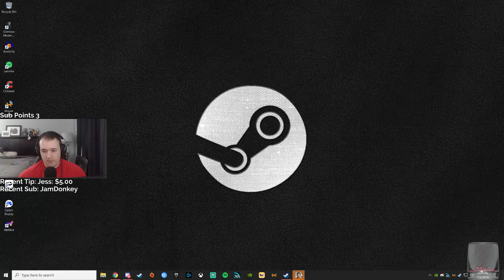Let's Play Yakuza Kiwami with Cattsass - Episode 13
______________________________________________________________________________________________________________________________________ Cattsass checks out Yakuza Kiwami 1 for the first time.